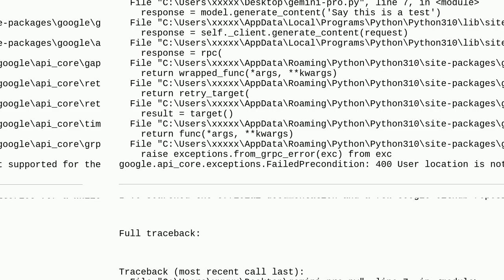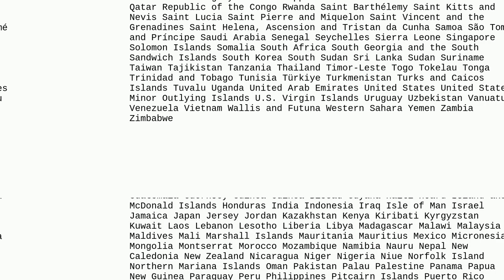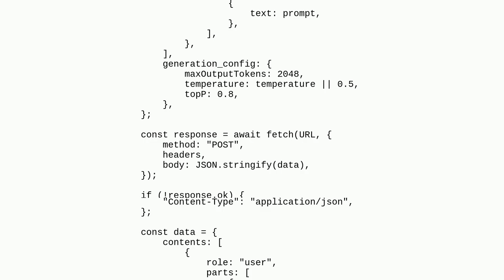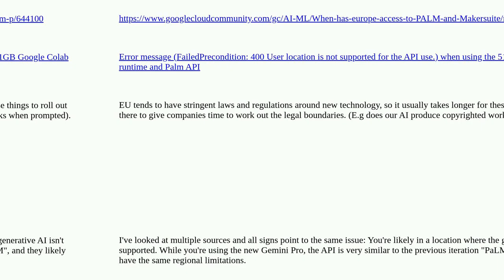Google Generative AI API error: "User location is not supported for the API use."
A special thanks goes out to the community

  google-generativeai google-gemini python